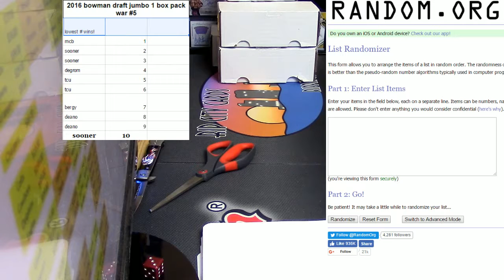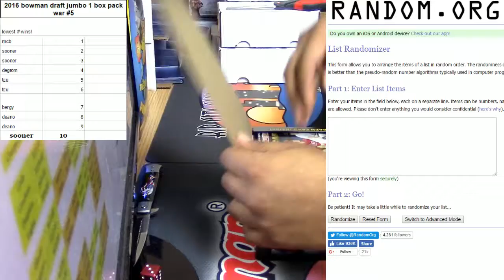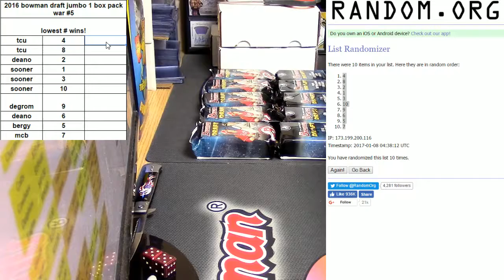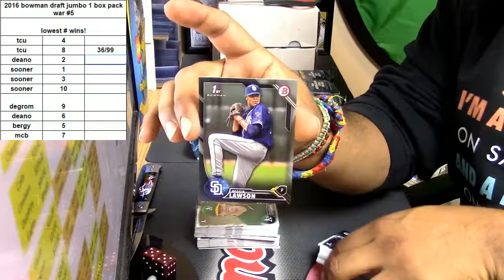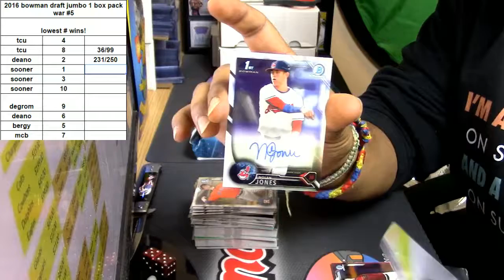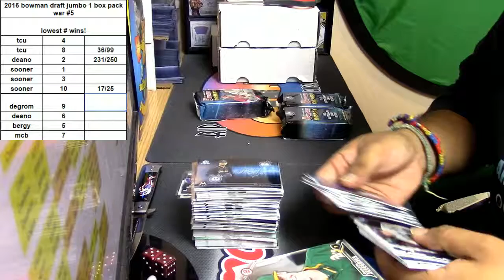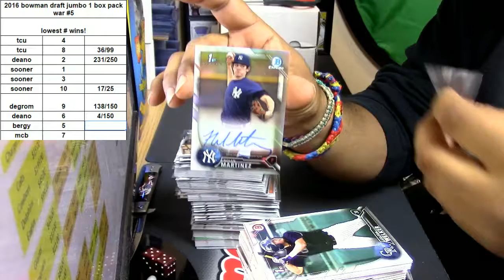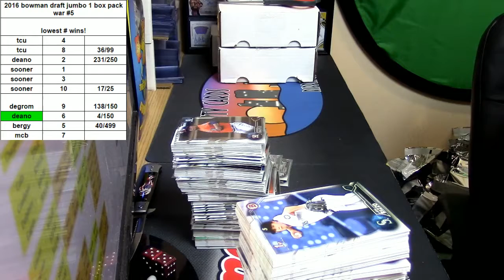01 07 2017 2016 bowman draft super jumbo 1 box pack war #5